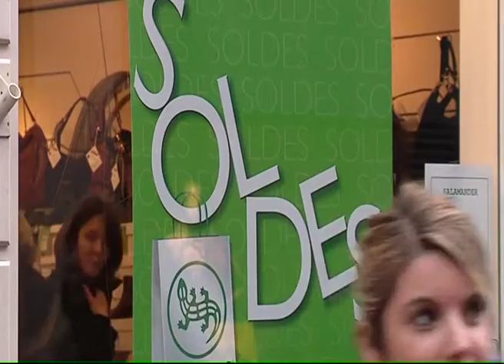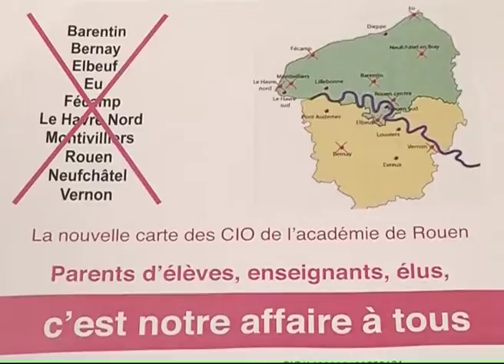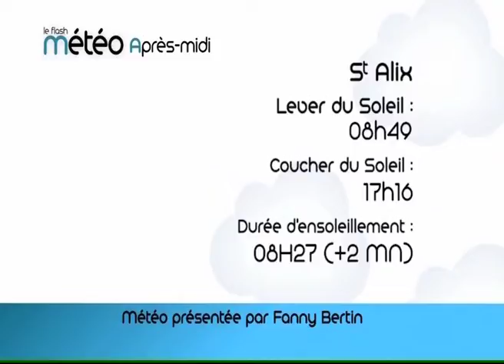140108 La quotidienne P2